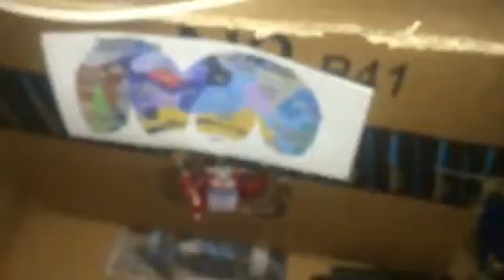The story of bumblebee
Bumblebee will be a great leader